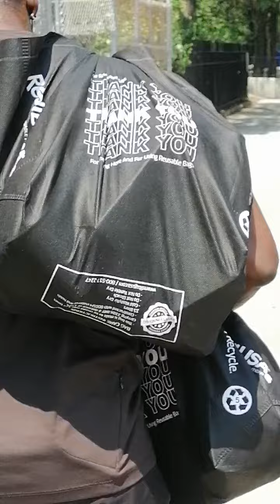How to loose weight faster- Build muscle to burn fat🛍️🛍️💦🔥🔥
I usually always carry my own groceries in my hand but this is a great way to burn fat from your arms, legs, belly and everything in between. It also strengthens your muscles. I've carried my groceries for years without a shopping cart. Many times more bags than these but about the same weight. Weight training burns fat and builds muscle. If you combine many different techniques, the pounds will fly off. Diet is key. Try not to eat breads, pastas, soda, sweets and fried food and that will allow for the bad weight to go away and leave muscle and less fat. Consistency is key. Beer and alcohol is a no no because it has empty calories and alot of sugar and wheat. Try to get an in dept look at many of my videos and combine various combinations of options. I have dropped 17.6 pounds since November with barely any excercise. Diet is your biggest culprit. You must take control of your cravings and try your best to drink plenty of water and pure fruit juice. I eat one meal a day and other than that it's fruits and veggies. Barely any meat, no pizza etc... Stick with me and you will see results. Take advantage of the free videos and advice here. I have maintained a weight of 125 to 145 pounds for over 25 years. I can help you loose the weight and keep it off